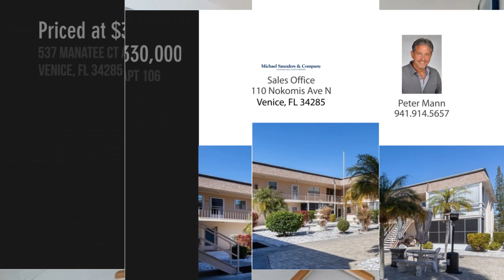537 Manatee Ct Apt 106, Venice, FL 34285 - Peter Mann - MLS N6131194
MLS N6131194

Contact Agent:
Peter Mann
Sales Office